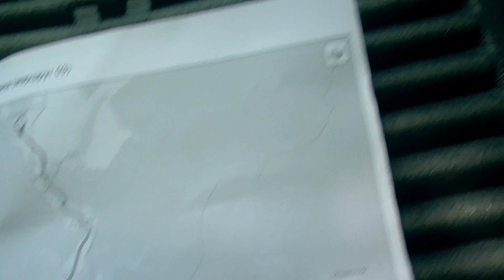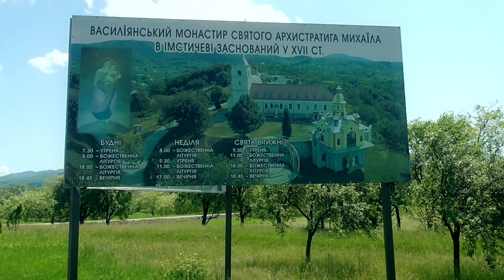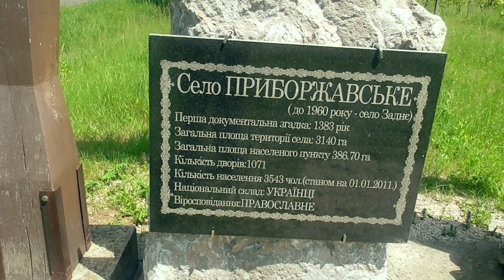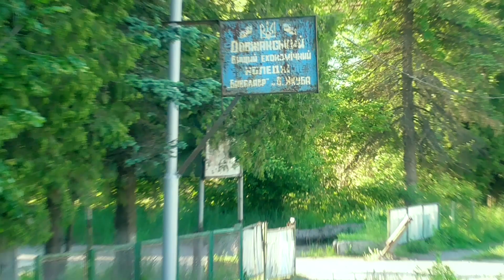⛺ Боржавская узкоколейка #6. Окончание путей. Бесконечное село Довге!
Переночевав на краю поля в тени цветущих акаций, я продолжил свой путь по трассе вдоль Боржавской узкоколейки. Прошел мимо сел Имстичево и Луково. Вошел в село Приборжавское. За ним рельсы обрываются, а дальше тянется невысокая насыпь, заросшая травой. Остановился у реки Боржава, искупался и немного отдохнул. Следующим было очень длинное село Довге. В какой-то момент оно показалось мне бесконечным! Выйдя за его пределы, заночевал в лесу недалеко от трассы.
Локации: село Имстичево, Луково, Приборжавское, Довге, река Боржава, Боржавская узкоколейка, Закарпатская область, Украина.

Содержание:

01. Начало видео - (00:00).
02. Доброе утро! - (00:20).
03. Стадо коз и овец - (02:57).
04. Карта местности - (03:34).
05. Отправка в путь - (04:34).
06. Поворот на село Имстичево и монастырь - (05:04).
07. Земли села Луково - (06:22).
08. Село Приборжавское - (07:06).
09. Церковь в синих тонах - (08:33).
10. Застывшая собачка - (09:20).
11. Окончание путей узкоколейки - (10:04).
12. Розовые шарики с водой - (11:03).
13. Село Довге. Привал у реки Боржава - (12:14).
14. Продолжение пути - (13:52).
15. Белая церковь - (14:28).
16. Довжанский высший экономический колледж - (15:24).
17. Граница села Довге - (16:14).
18. Место для ночлега. Ужин - (16:56).